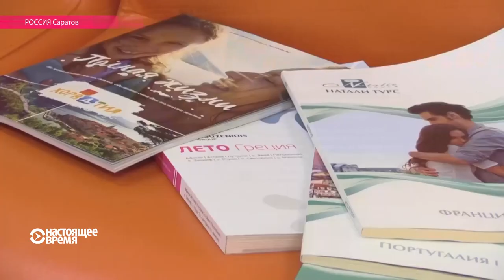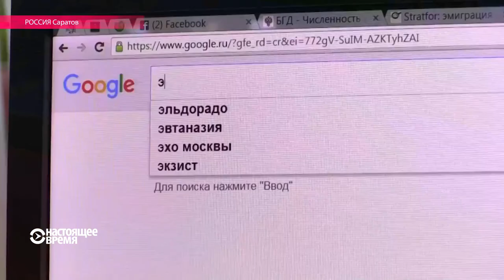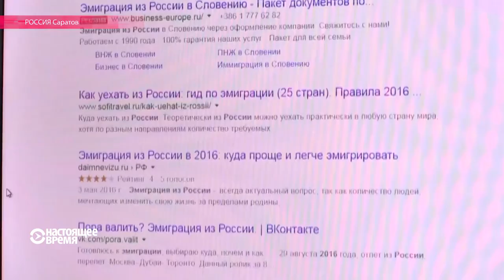Уцечка мазгоў з Расеі ў 2016 годзе | Утечка мозгов из России в 2016 году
Расея перажывае новую хвалю эміграцыі. Паводле дадзеных амэрыканскага аналітычнага агенцтва Stratfor, у 2015 годзе з Расеі зьехала 350 тысяч чалавек – гэта ў 10 разоў больш, чым пяць гадоў таму. Хто, чаму і навошта пакідае краіну цяпер – рэпартаж «Настоящего Времени»

Россия переживает новую волну эмиграции. По данным американского аналитического агенства Stratfor, в 2015 году из России уехало 350 тысяч человек - это в 10 раз больше, чем пять лет назад. Кто, почему и зачем покидает страну теперь - репортаж "Настоящего Времени"